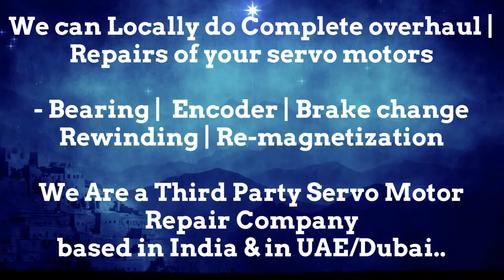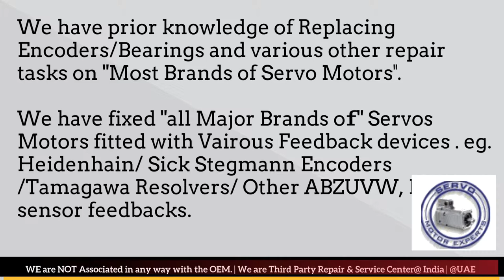DONATONI Servo Motor Drive Encoder New Delhi Bhopal Kolkata Kanpur Pimpri Used New Delhi